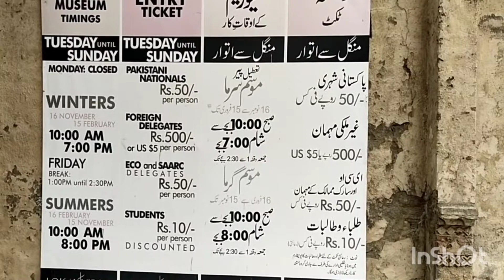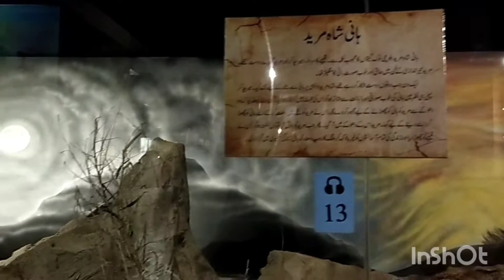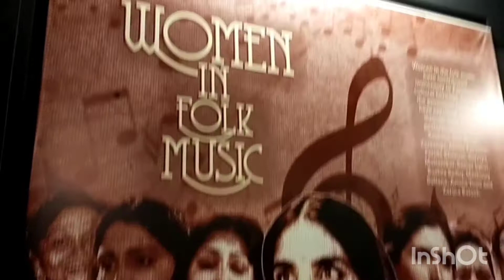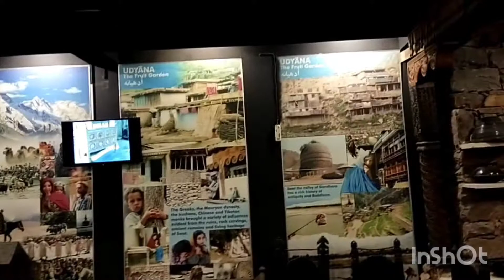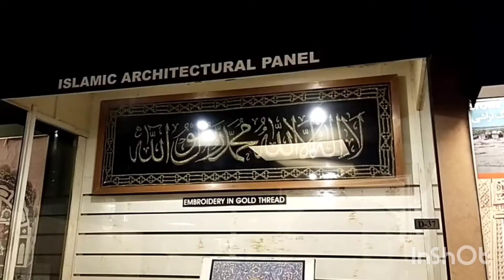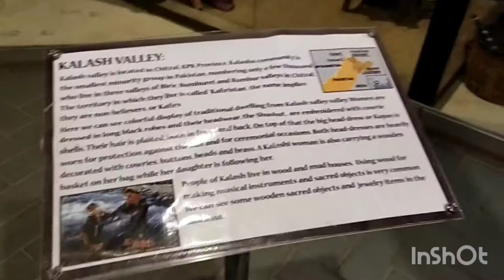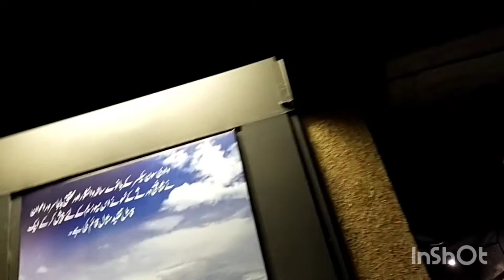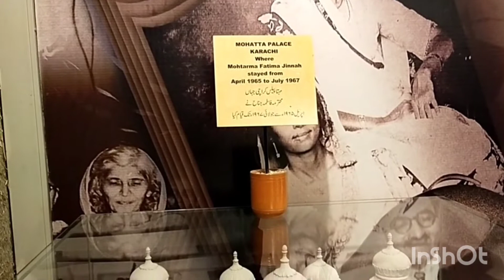Lok Virsa Museum Islamabad | عجائب گھر